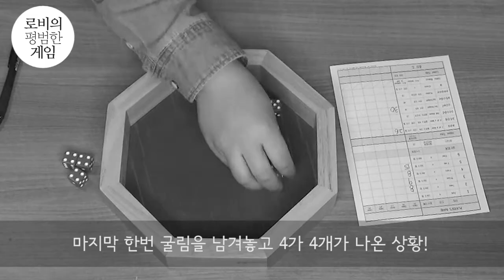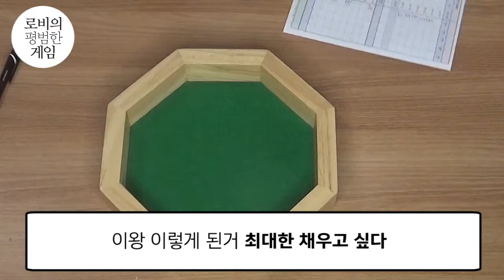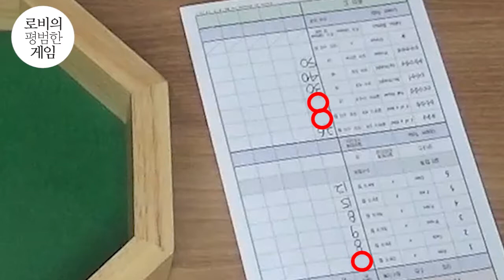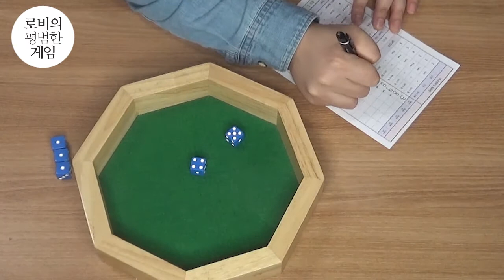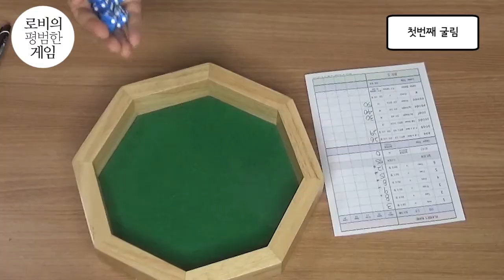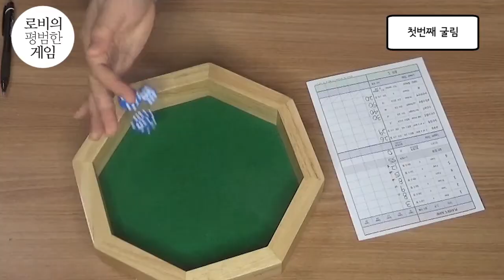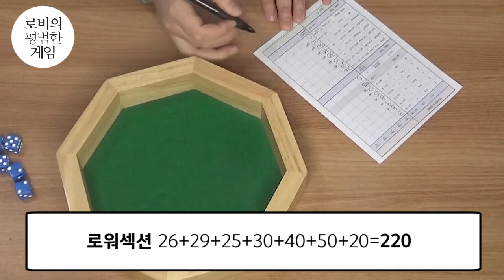[누구나 쉽게 주사위 게임 시리즈] 야찌! 2탄 건전한 쫄깃함 Review and Playing Yahtzee! Boardgame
후후후 이것이 유튜브의 힘인가요 제가 이렇게 잘할 줄은...

야찌! Yahtzee!
디자이너 Edwin S. Lowe
인원 2 ~ 10명
(2-6인, 3-4인 추천)
플레이 시간 30분
연령 6세 이상
장르 가족게임
테마 어린이 게임 / 주사위
시스템
주사위 굴림 / 종이와 연필
가위바위보 / 운시험하기
셋콜렉션

달무티교대점, 교대역 보드게임 카페, 보드게임 설명, 보드게임 리뷰, 보드게임 언박싱, 야찌!, Yahtzee!